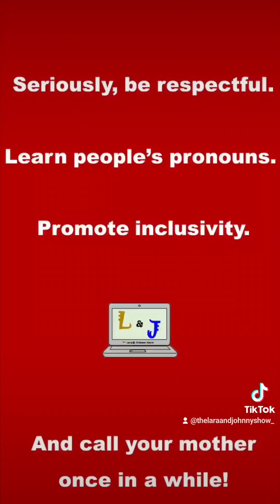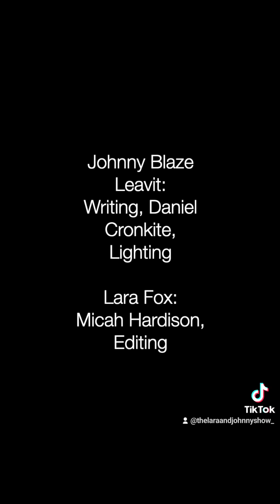1-800-BREAKUP, Valentine's Day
Hopefully you all had a romantic valentinesday ...unlike Miss Hardison! If you didn't, call 1-800-BREAKUP today!!!